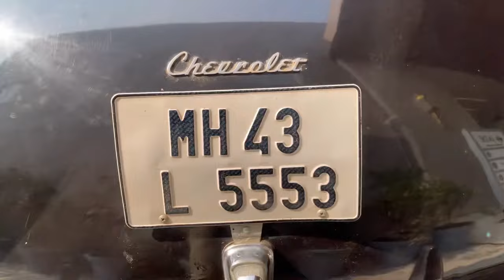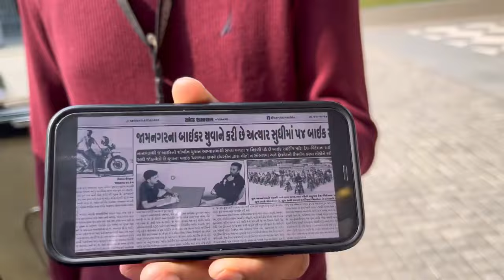The Legendary Chevrolet Stylemaster 1947